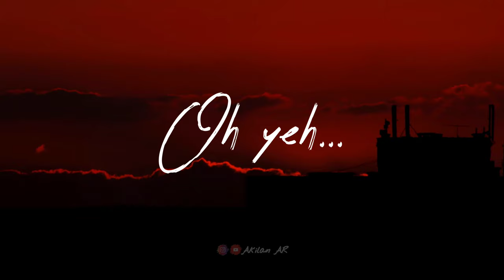Vizhigalin Aruginil Vaanam | AKILAN AR | Ramesh Vinayakam | Prasanna | Navya | Lyrical HD video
Plug it 🎧 , listen to it 🎶 , feel it 🥰😇💓...

Vocal : Akilan AR
Editing : ViRuS

Keep SUPPORTING
Keep SHARING